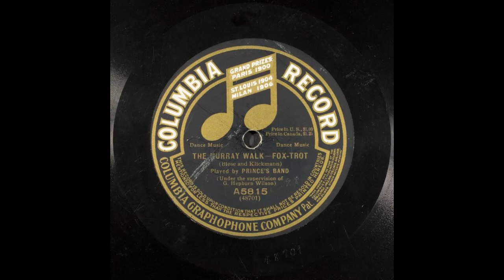The Murray Walk (1914) by Paul Biese and F. Henri Klickmann [Played by Prince's Band in 1916]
Named after the famed dancer and later silent film actress, Mae Murray, the Murray Walk is another work of the dynamic composing duo of Biese and Klickmann.

Prince's Band was one of the greatest bands of the era. I highly recommend their recordings of 'St. Louis Blues' and 'Spooky Spooks', which I consider to be the best songs of 1915 and 1916, respectively.